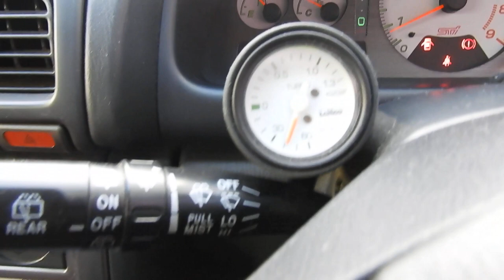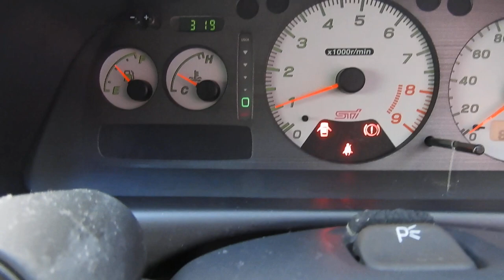インプレッサ GC8 ★激レア２ドアクーペ★